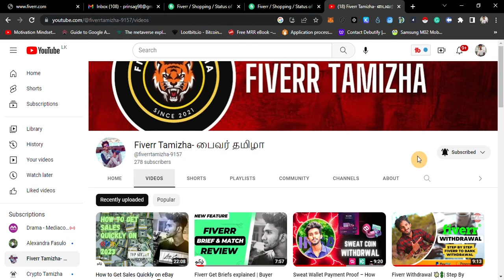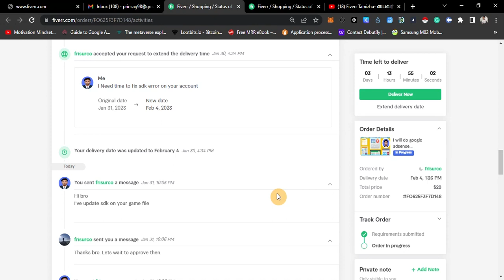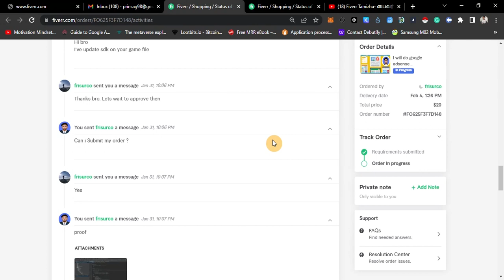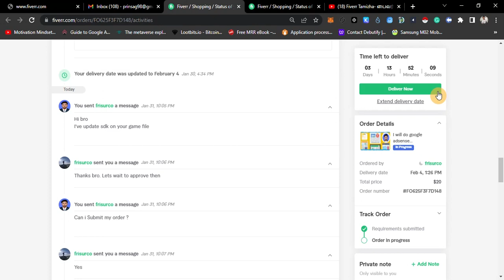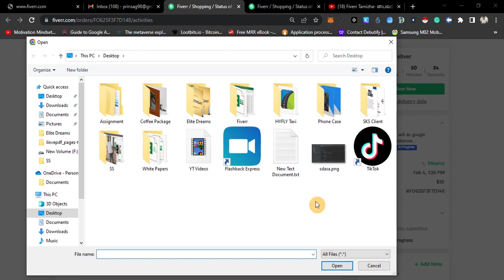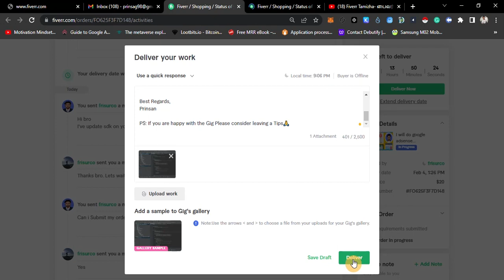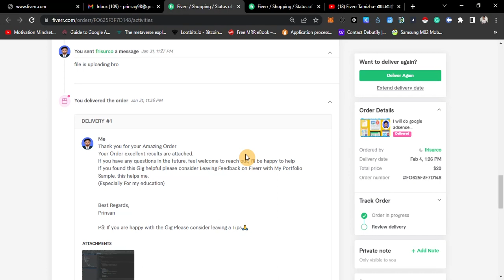How to Submit Fiverr Order ? - Live Proof | Fiverr Tutorials | Fiverr Tamizha | Prinsan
In this video 💥How to Submit Fiverr Order ? - Live Proof | Fiverr Tutorials - முழு விளக்கம் தமிழில் 💥  step by step explanation.  @Fiverr Tamizha- பைவர் தமிழா

I hope this video will help you learning some new information and I wish you success!

Order Submit Layout

Thank you for your Amazing Order
Your Order excellent results are attached.
If you have any questions in the future, feel welcome to reach out, I'll be happy to help
If you found this Gig helpful please consider Leaving Feedback on Fiverr with My Portfolio Sample. this helps me.
(Especially For my education)

Best Regards,
Your Name

PS: If you are happy with the Gig Please consider leaving a Tips🙏